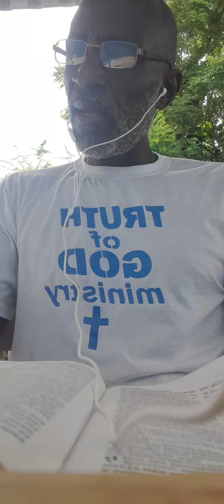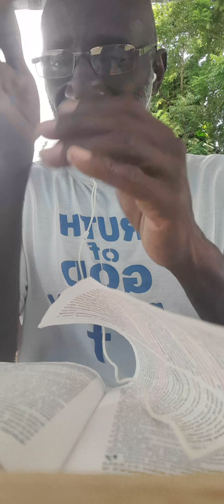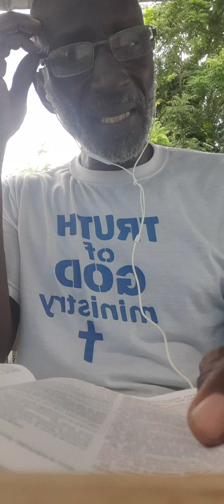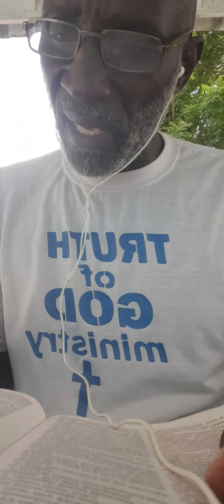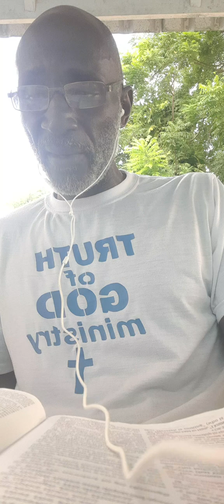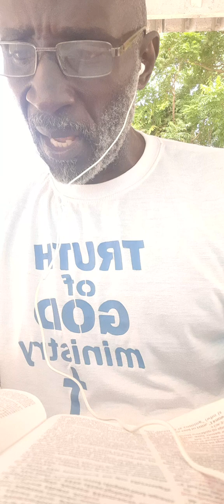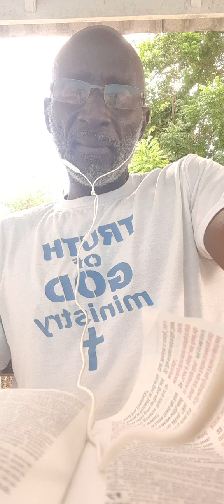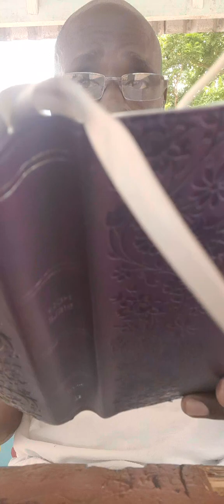believing in Jesus